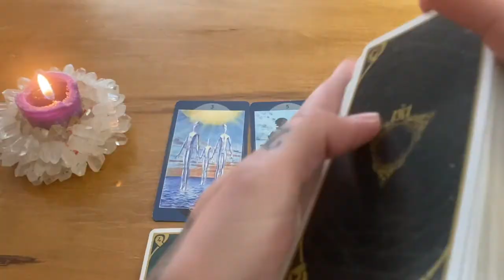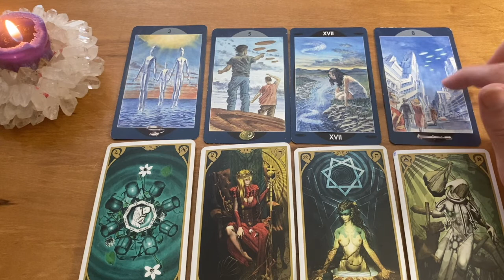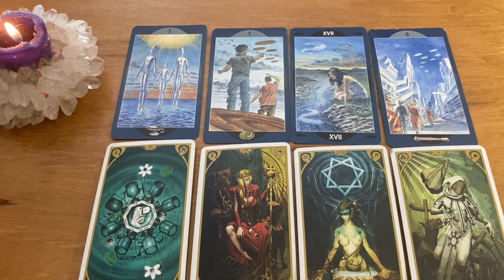Orion Starseed Reading, 11/11 Portal Orion Heartbeats Beating Around the World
Orion’s you are is the most complex, diverse, and controversial starseed origin in existence! The most significant origin out of every other collective and are the largest seeded consciousness on planet Earth.
And this collective is splitting in timelines within its own field, splitting in soul sectors within its own field, splitting in between the fabrics of the universal laws it stands to protect!!!

Orion starseeds stand strong you are currently on the Hero’s journey…

You have been granted the wisdom of the Jedi needed to defeat the dark forces that can consume again and again, relentless feeding upon whatever quantums left in space dust capable of imploding upon itself, pulling you deeper into wormholes and false ascension matrices, false government enactments and illusions of grace. As we see right now being played out under the Aquila nations. Nations ruled by the eagle emblem!

To Purchase IndigoAngel's Book, Here is also the link to purchase my book if your are interested, How to Read Celestial Akashic Origins: